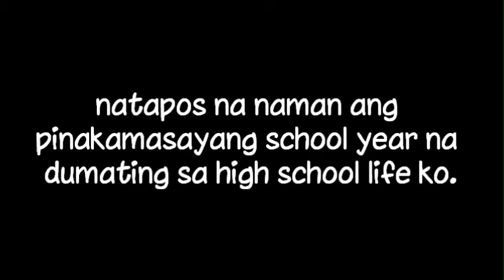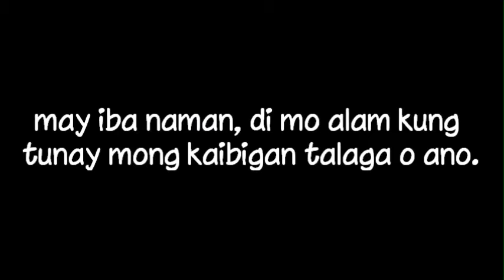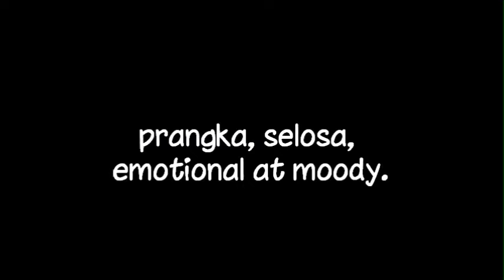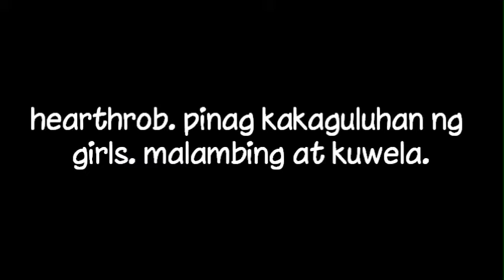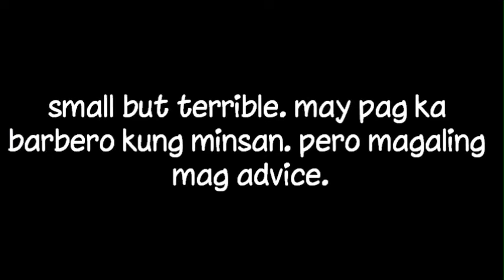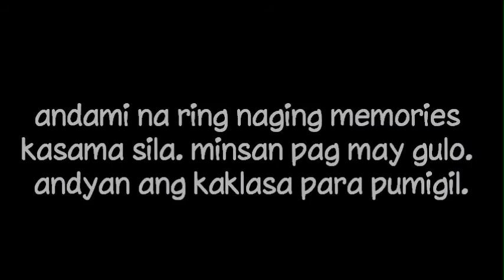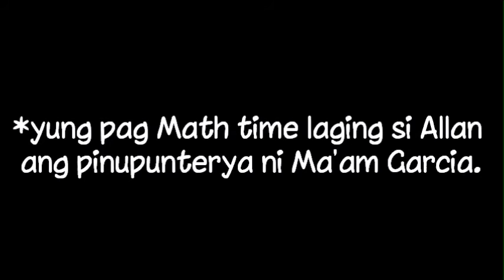Dama De Noce 2011-2012